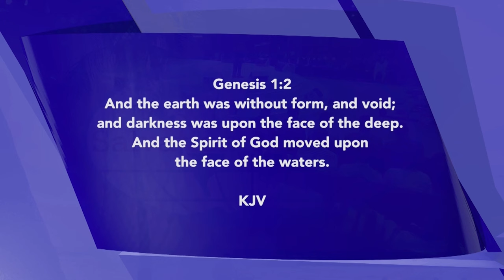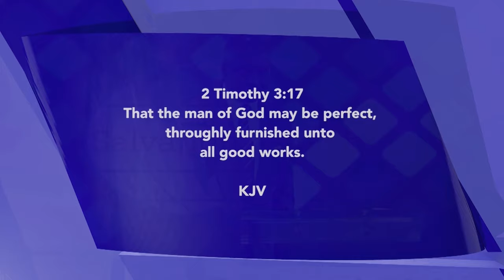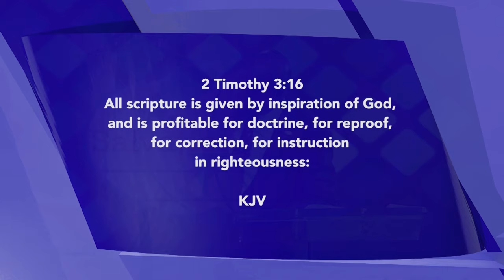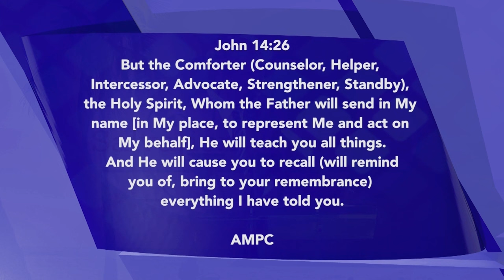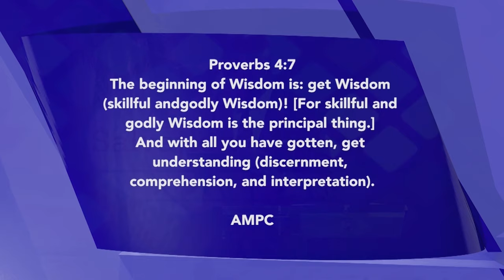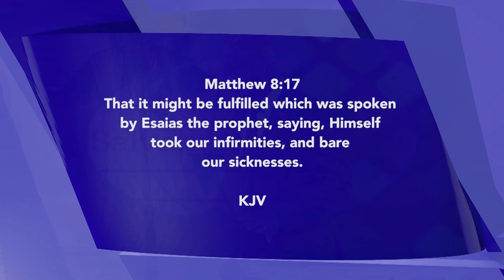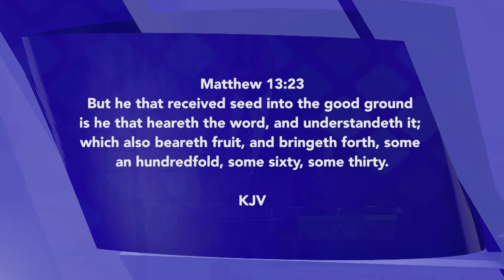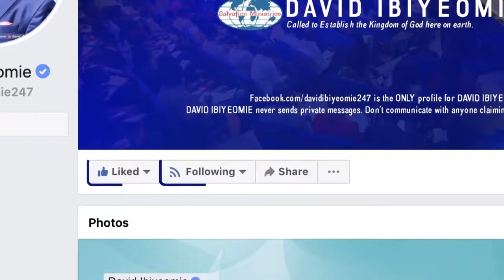Holy Spirit and Your Mind | Part 4 | David Ibiyeomie